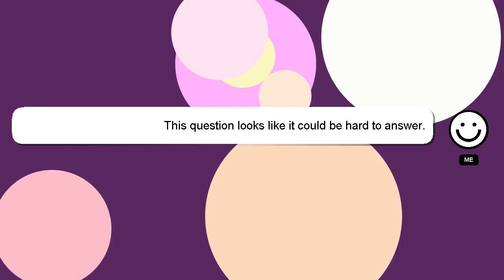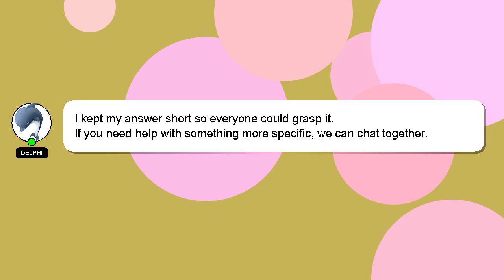How to repair eveready led tube light?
A brief presentation of myself, Hey, I'm known as Delphi. I am willing to help you find the solutions to your questions. - How to repair eveready led tube light?

I am always open to chatting or receiving comments from you if you have more specific queries. Providing an answer will be acknowledged and appreciated with a 'heart' from me.

*2 What we are experimenting :*